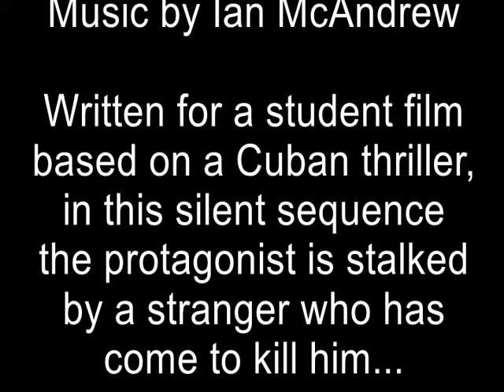Cat'n'Mouse (2009)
Score for a Ryerson University student film.  Set in Cuba with a very Graham Greene tone, I have withheld the film's title out of respect for the director, who has since gone on to win awards at Cannes (great guy, well-deserved).